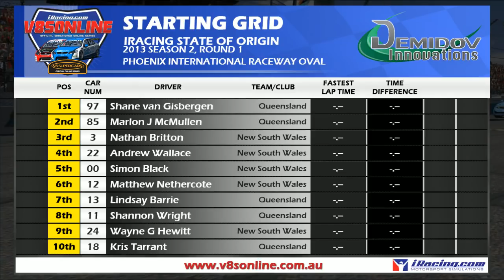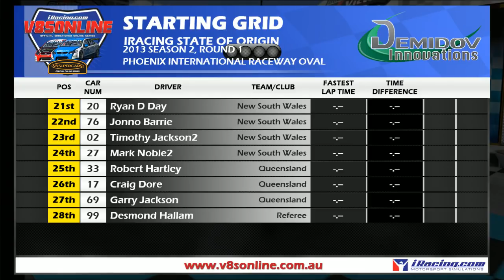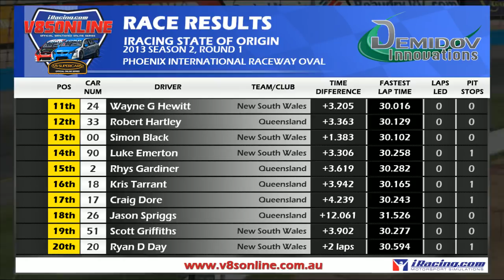Iracing State of Origin Round 2 Part 2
Demidov have hosted the first ever iRacing state of Origin. 3 Rounds. 6 Races. 1 State.